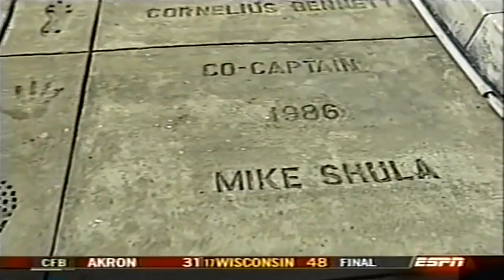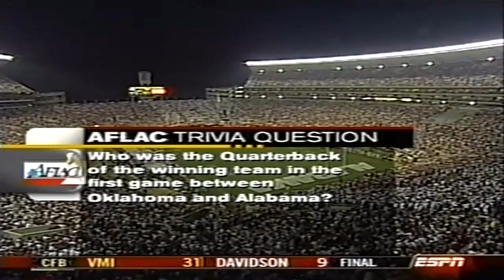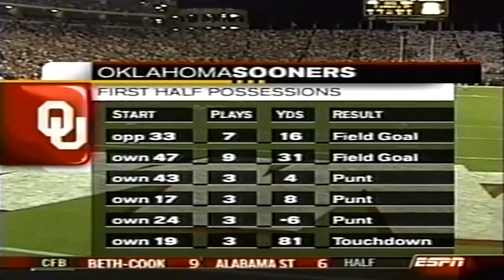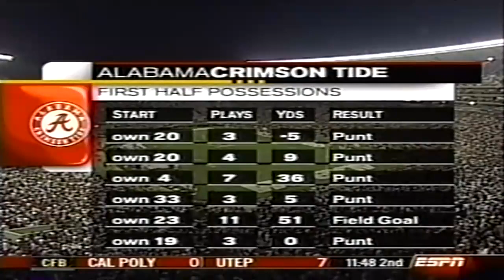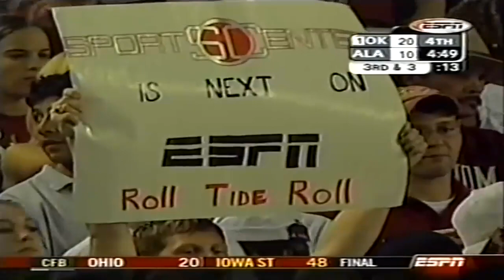September 6, 2003 - #1 Oklahoma @ Alabama